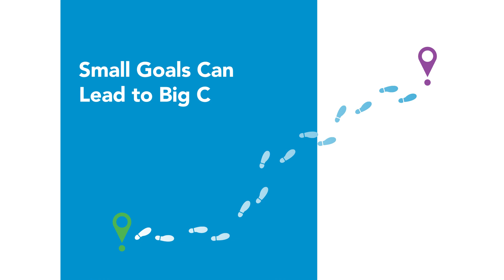Small Goals Can Lead to Big Changes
At Florida Blue we believe that there is no health without mental health. Which is why we are empowering our members, communities and employees to take small steps that can lead to big changes in well-being. In this video Dr. Nick Dewan, Vice President of Behavioral Health, talks about setting New Year’s resolution micro-goals. Find your small step to a better you